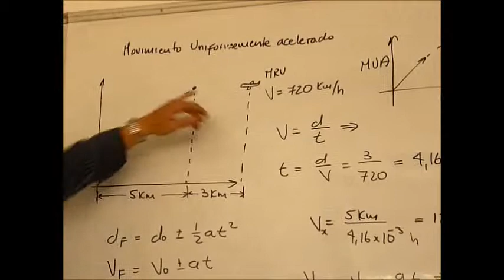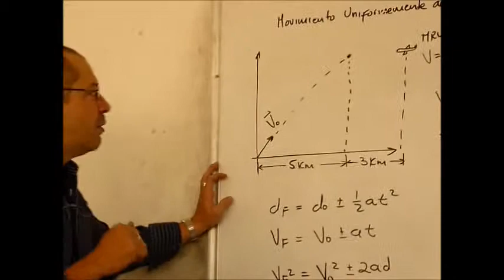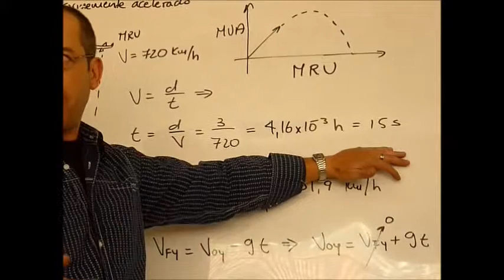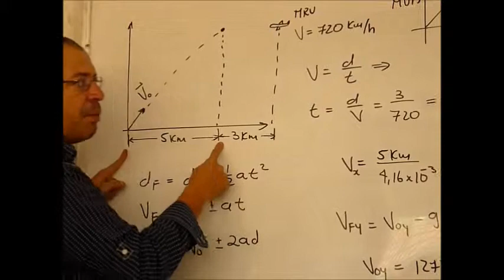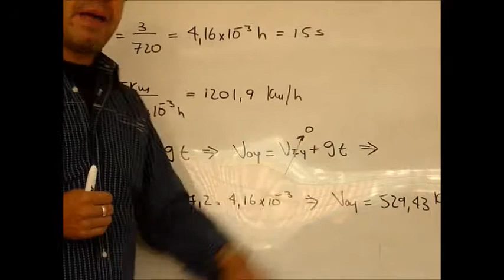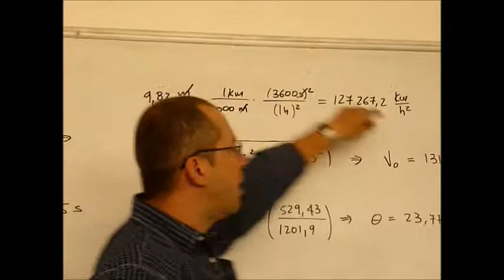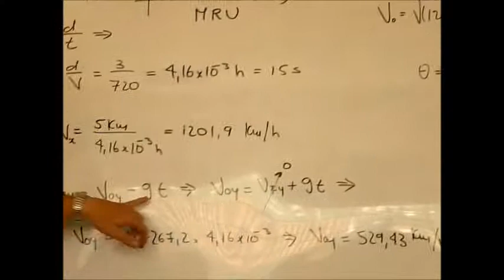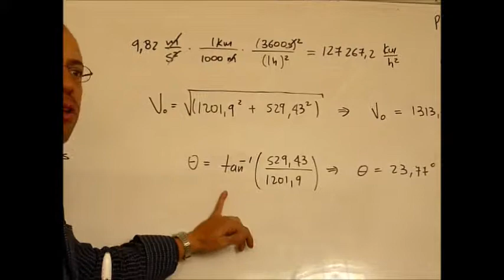MOVIMIENTO PARABÓLICO. Projectile Motion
MOVIMIENTO PARABÓLICO